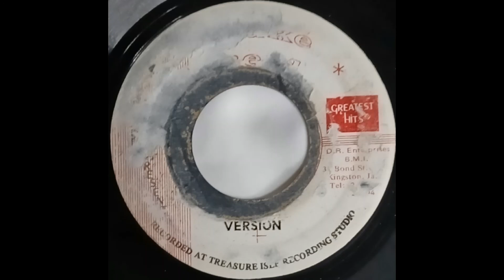Marvin Brooke LOVING FEELING DUB VERSION record quality demo